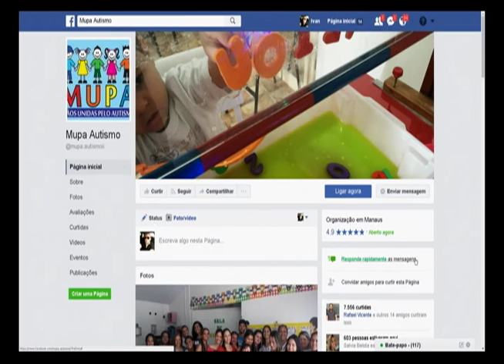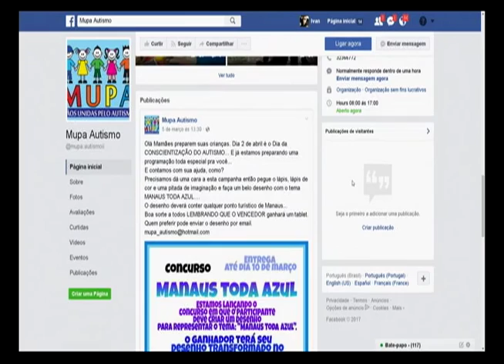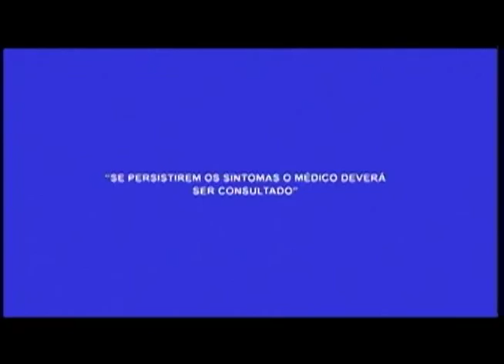Caso de meningite viral é confirmado em Parintins - Am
02º BLOCO AGORA 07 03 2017 - Caso de meningite viral é confirmado em Parintins - Am